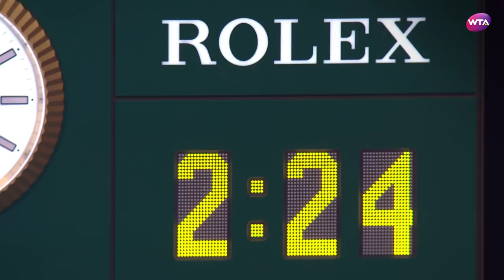2018 Qatar Total Open First Round | Agnieszka Radwanska vs. Mona Barthel | WTA Highlights